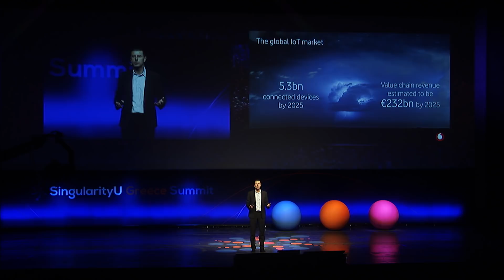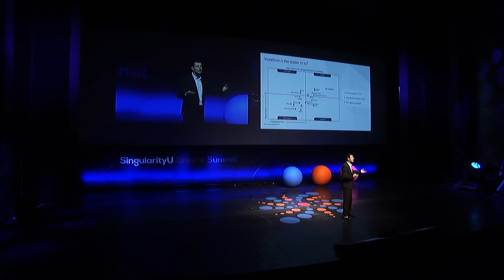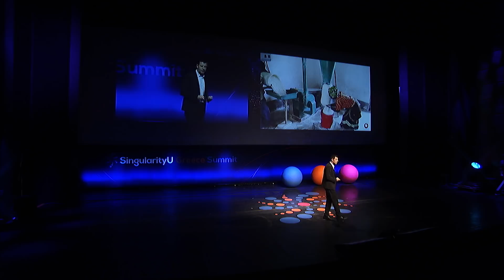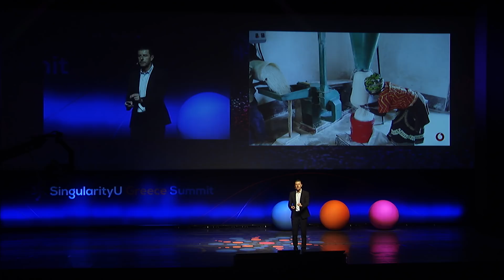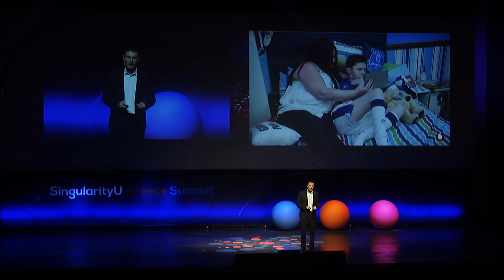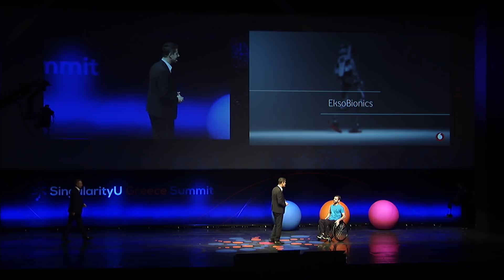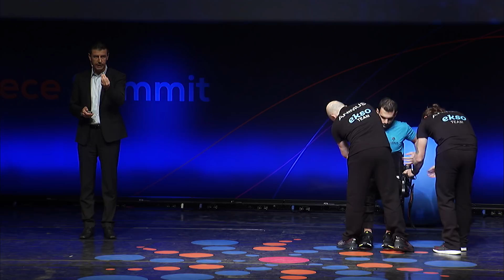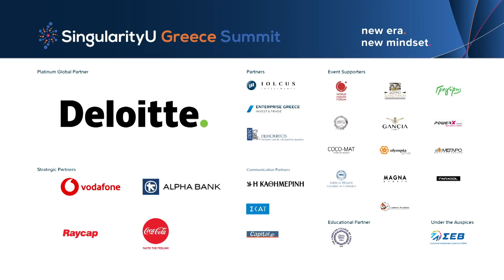Stefano Gastaut | IoT Beyond the Obvious | SingularityU Greece Summit 2018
Stefano leads the Internet of Things (IoT) business unit at Vodafone where he is responsible for driving IoT growth, business strategy, products and profit and loss at a global level, including the Vodafone Automotive business.